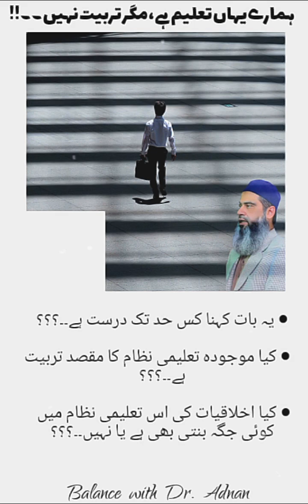ہمارے یہاں تعلیم ہے، مگر تربیت نہیں۔۔!!!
کیا ہے حقیقت اس جملے کی۔۔؟؟؟

مجھے معلوم ہے کہ اس ویڈیو کو دیکھنے کا بعد آپکے ذہن میں بے تحاشا مزید چبھتے ہوئے سوالات کھڑے ہو رہے ہوں گے۔۔۔

اور اس پہلے کہ آپ ان سوالات کو لیکر مجھ پر چڑھ دوڑیں، خاطر جمع رکھئے۔۔۔ صبر کیجئے۔۔۔ آئندہ کی ویڈیوز میں تسلسل کے ساتھ آپکے اذہان میں ابھرنے والے ان ممکنہ سوالات کا جواب دینے کی کوشش کروں گا۔۔۔

تب تک کے لئے اچھا brainstorming مواد آپکی خدمت میں پیش کر دیا۔۔۔ اس سے زیادہ سے زیادہ مستفید ہوں۔۔۔

والسلام،
ڈاکٹر سید عدنان خورشید
Balance with Dr. Adnan